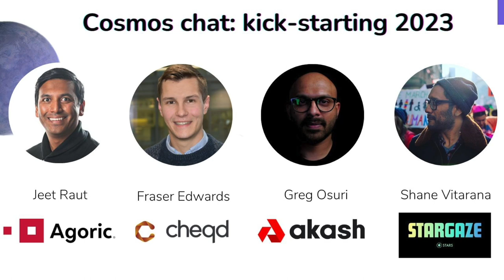Cosmos chat: kick-starting 2023, featuring Agoric, Akash, Stargaze & cheqd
📈Major trends in NFT, DeFi, and identity
🌌Key Cosmos updates and how they’re going to impact each company
🧝Crystal ball: what’s the defining trend of 2023?

Line up:
⭐ Greg Osuri, Founder, Akash Network
⭐ Jeet Raut, Partner Program Manager, Agoric
⭐ Shane Vitarana, Co-founder, Stargaze
⭐ Fraser Edwards, CEO & co-founder, cheqd
⭐ Moderated by Matt Arnold, Web3 Community Manager, cheqd.